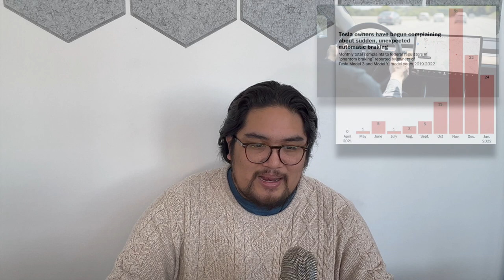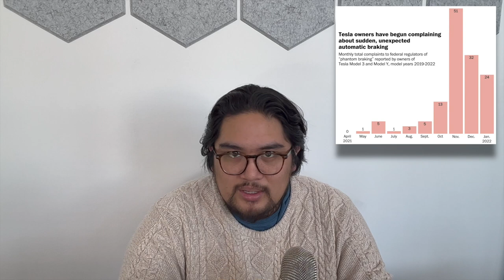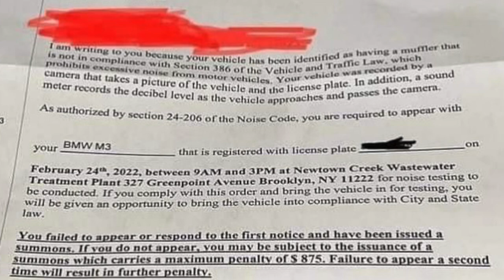Barge Carrying 4,000 Porsche's and VW's Catch Fire In The Atlantic!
Welcome to Daily Car News for February 14th, 2022! Every Monday through Friday we will bringing you automotive news right here and on many other platforms.

Today’s huge news includes: VW and Porsche's barge caught fire in the Atlantic last night, the crew are okay but this will obviously delay deliveries. Also, Ford releases a new SUV for international markets, VW CEO talks about the electric Beetle, and the US NHTSA finally allows matrix headlights! From EV and AV news to reporting on general Car news, we've got you covered!
Gery Fesalvo is your host and you can reach out to him with tips via email at or any social media @geryfesalvo and @_dailycarnews

Volkswagen Possible EV Pick up?

0:00 - Intro
0:41 - Ford Everest Teaser
2:43 - Mercedes Benz EV Sprinter Winter Testing
5:41 - Volkswagen Possible EV Pick up?
8:22 - Tesla Phantom Breaking Investigation
12:18 - Porches, VW’s Barge Caught On Fire
14:03 - United States Allows Matrix Headlights
16:17 - NYC Is Giving Out Exhaust Tickets
17:59 - F1: Michael Masi Has Been Fired